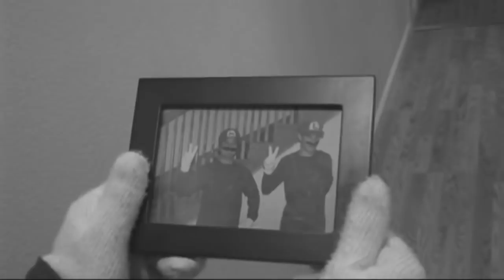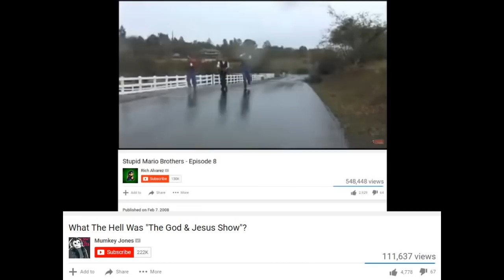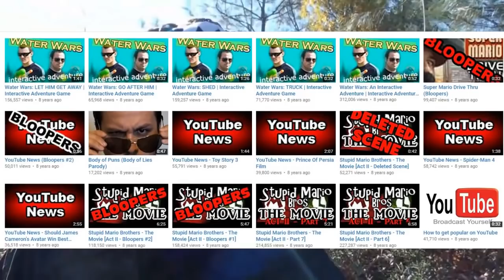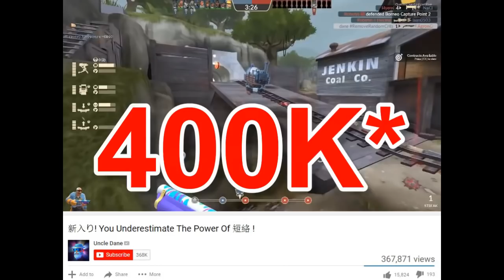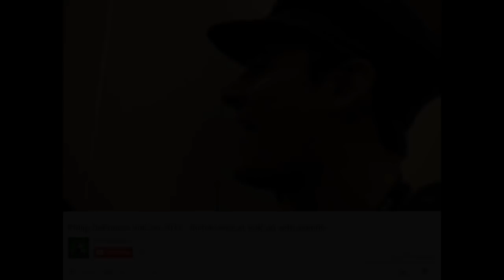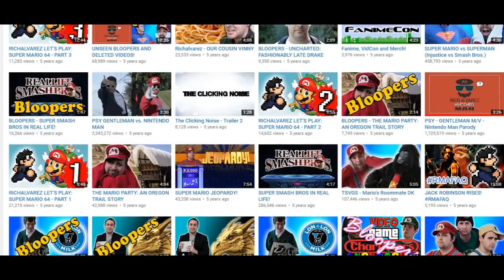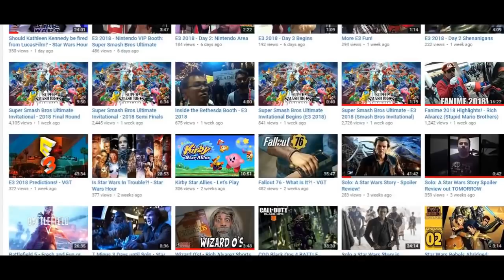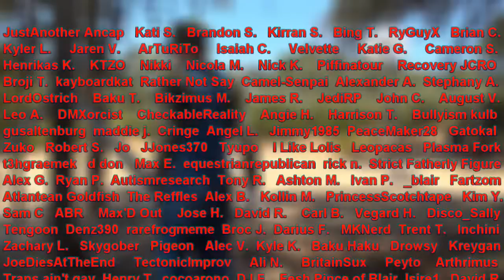MUMKEY JONES REUPLOAD: The Rise, Fall, & Decay of Stupid Mario Brothers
Happened to have this video downloaded, and I hate to see Mumkey's work lost like that.

7/9/19: mumkey jones: digibro 2.0